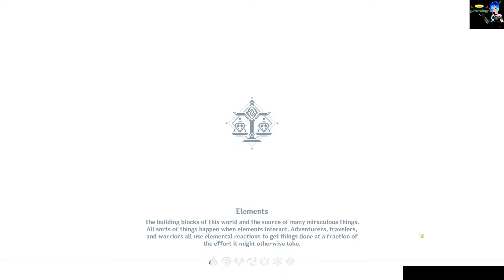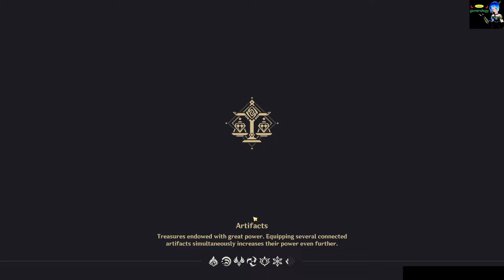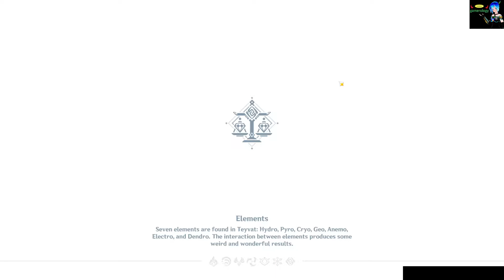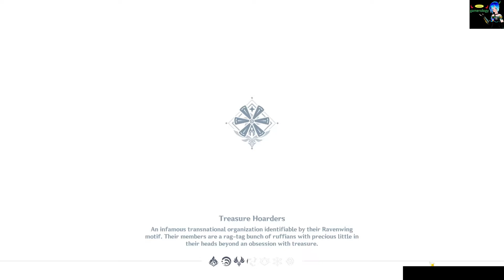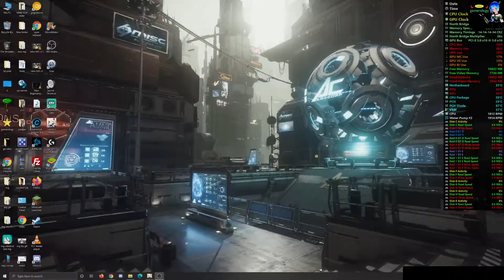let's play Genshin Impact Ep 7 D 2 / 2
Gamerology
Genshin Impact showcase the game by Marvin
We are not supported by Genshin Impact We just wanted to show what Marvin have done.

skipping points 20 Min

20:00
40:00
1:00:00
1:20:00
1:40:00
2:00:00

Genshin Impact is a free-to-play, open world action RPG. It has a story, interesting characters, quests, exploration, combat, and puzzles.

definition of a let's play
A Let's Play (LP) is a video
documenting the playthrough of a video game,
usually including commentary